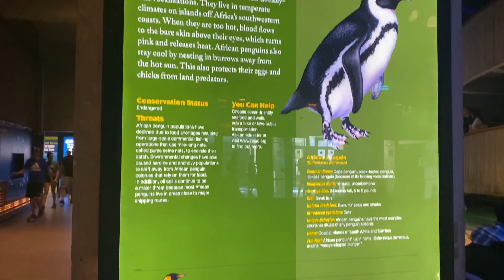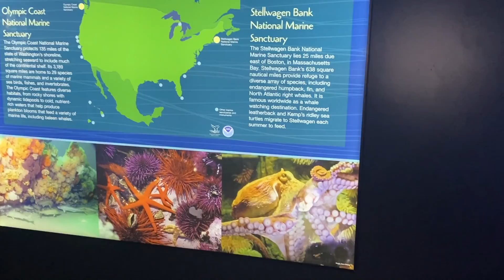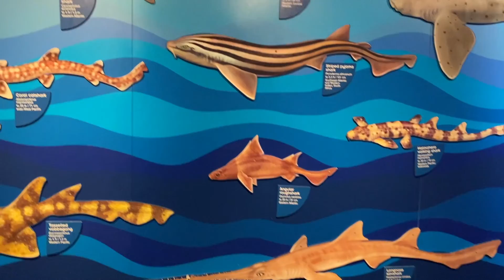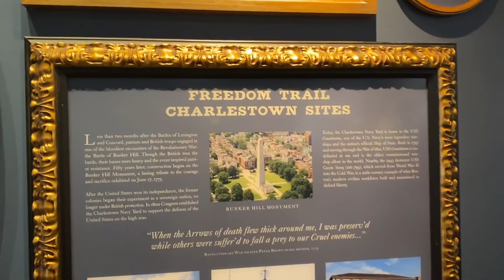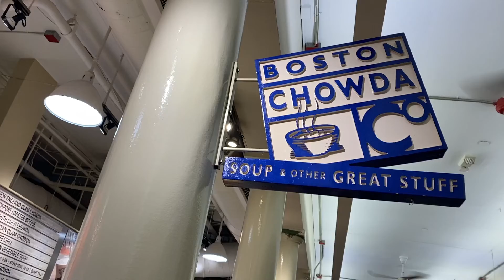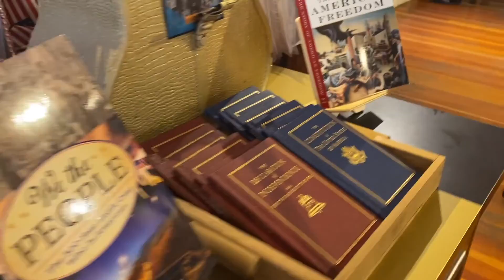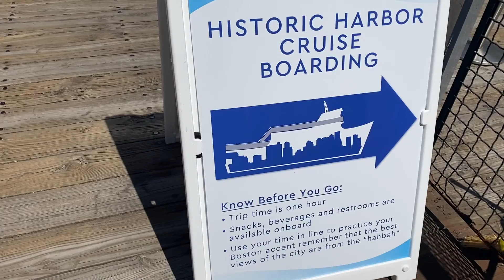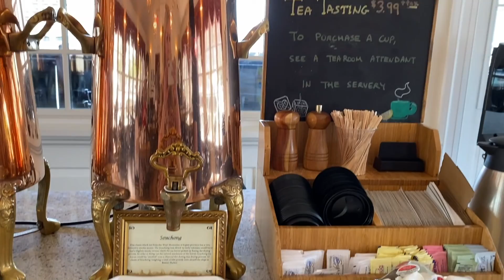SIGHTSEEING IN BOSTON | Top Must-See Attractions / too.vogue.anyway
Boston Top Must-See Attractions.